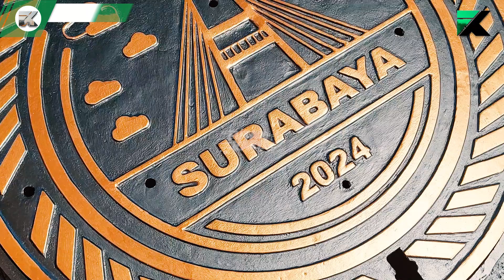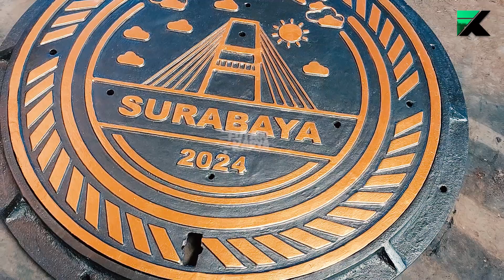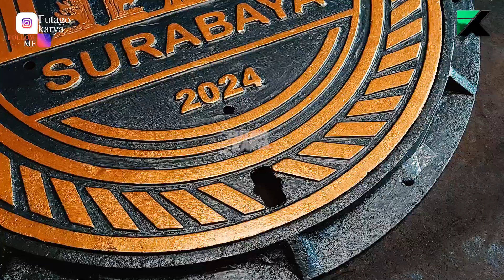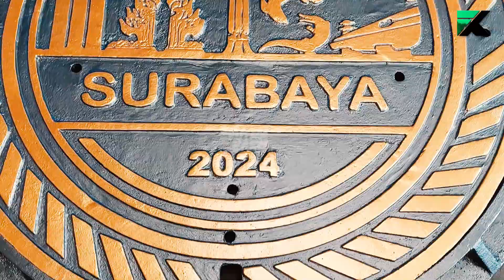MANHOLE SURABAYA MOTIF TUGU DAN JEMBATAN | DRAINASE | PENGECORAN LOGAM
Futago Karya merupakan spesialis dalam Pembuatan ornament, kursi taman, Lampu taman, bollard, grill, manhole, serta yang terbuat dari pengecoran logam, ukiran kayu
untuk sipil dan konstruksi juga bisa
contoh seperti wingnut, tie rod, skafolding, bekisting, bekisting buis beton dsb

Berikut ini adalah review manhole kebumen
Produk Best seller dari futago karya :
WA/Telp:
Kunjungi social media kami untuk update terbaru setiap harinya :
TETAP SEMANGAT, SEHAT SELALU, SALAM SEJAHTERA UNTUK KITA SEMUA
TERIMA KASIH...